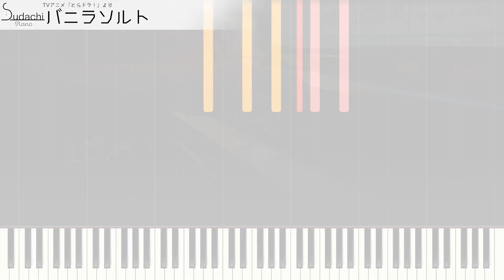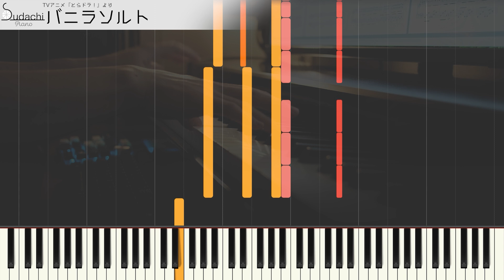【ガイド動画】とらドラ！EDフル「バニラソルト」ジャストピアノ（中～上級）【Vanilla Salt from Toradora!】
とらドラ！エンディングテーマ「バニラソルト」のジャストピアノバージョン（中～上級）です！
【MidiumPiano】Vanilla Salt from TV-Animation Toradora!

★演奏に使用した楽譜のリンクはこちら↓
現在未公開です。公開時にリンクします。

★楽曲情報
曲名　　　　　：　バニラソルト
番組名　　　　：　とらドラ！
アーティスト　：　堀江由衣
作詞　　　　　：　Satomi
作曲　　　　　：　Funta7